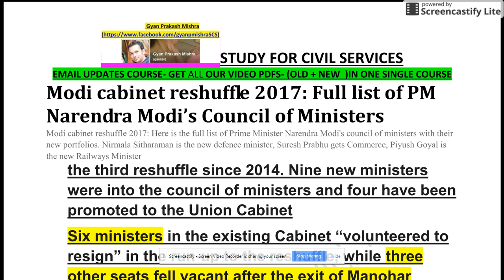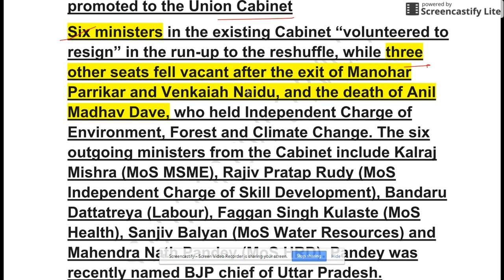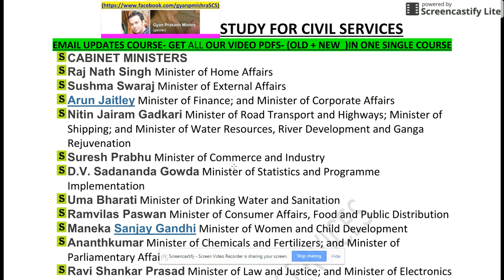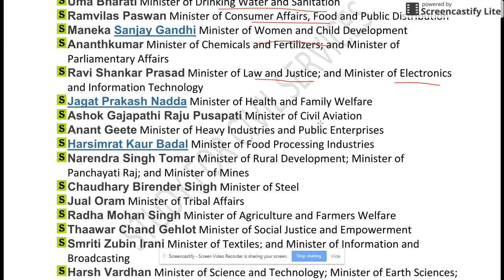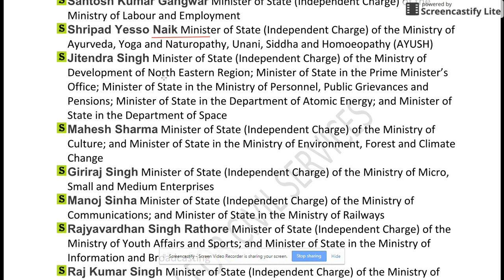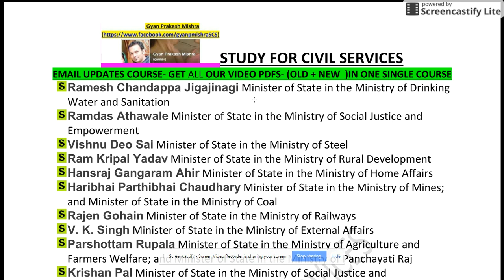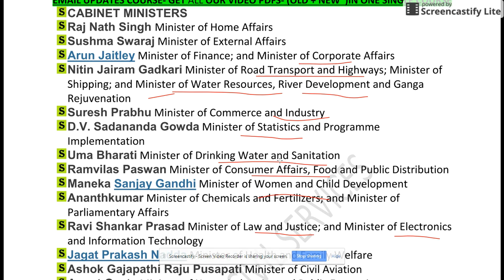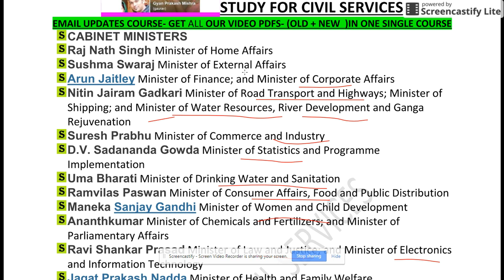CABINET RESHUFFLE INDIA - FULL LIST OF NEW MINISTERS + MAJOR CHANGES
Modi cabinet reshuffle 2017: Full list of PM Narendra Modi’s Council of Ministers
Modi cabinet reshuffle 2017: Here is the full list of Prime Minister Narendra Modi's council of ministers with their new portfolios. Nirmala Sitharaman is the new defence minister, Suresh Prabhu gets Commerce, Piyush Goyal is the new Railways Minister
the third reshuffle since 2014. Nine new ministers were into the council of ministers and four have been promoted to the Union Cabinet
Six ministers in the existing Cabinet “volunteered to resign” in the run-up to the reshuffle, while three other seats fell vacant after the exit of Manohar Parrikar and Venkaiah Naidu, and the death of Anil Madhav Dave, who held Independent Charge of Environment, Forest and Climate Change. The six outgoing ministers from the Cabinet include Kalraj Mishra (MoS MSME), Rajiv Pratap Rudy (MoS Independent Charge of Skill Development), Bandaru Dattatreya (Labour), Faggan Singh Kulaste (MoS Health), Sanjiv Balyan (MoS Water Resources) and Mahendra Nath Pandey (MoS HRD). Pandey was recently named BJP chief of Uttar Pradesh.

Here is the full list of Cabinet Ministers and Council of Ministers:
  Shri Narendra Modi – Prime Minister and also in-charge of: Ministry of Personnel, Public Grievances and Pensions; Department of Atomic Energy; Department of Space; all important policy issues, and all other portfolios not allocated to any Minister.

  CABINET MINISTERS
  Raj Nath Singh Minister of Home Affairs
  Sushma Swaraj Minister of External Affairs
  Arun Jaitley Minister of Finance; and Minister of Corporate Affairs
  Nitin Jairam Gadkari Minister of Road Transport and Highways; Minister of Shipping; and Minister of Water Resources, River Development and Ganga Rejuvenation
  Suresh Prabhu Minister of Commerce and Industry
  D.V. Sadananda Gowda Minister of Statistics and Programme Implementation
  Uma Bharati Minister of Drinking Water and Sanitation
  Ramvilas Paswan Minister of Consumer Affairs, Food and Public Distribution
  Maneka Sanjay Gandhi Minister of Women and Child Development
  Ananthkumar Minister of Chemicals and Fertilizers; and Minister of Parliamentary Affairs
  Ravi Shankar Prasad Minister of Law and Justice; and Minister of Electronics and Information Technology
  Jagat Prakash Nadda Minister of Health and Family Welfare
  Ashok Gajapathi Raju Pusapati Minister of Civil Aviation
  Anant Geete Minister of Heavy Industries and Public Enterprises
  Harsimrat Kaur Badal Minister of Food Processing Industries
  Narendra Singh Tomar Minister of Rural Development; Minister of Panchayati Raj; and Minister of Mines
  Chaudhary Birender Singh Minister of Steel
  Jual Oram Minister of Tribal Affairs
  Radha Mohan Singh Minister of Agriculture and Farmers Welfare
  Thaawar Chand Gehlot Minister of Social Justice and Empowerment
  Smriti Zubin Irani Minister of Textiles; and Minister of Information and Broadcasting
  Harsh Vardhan Minister of Science and Technology; Minister of Earth Sciences; and Minister of Environment, Forest and Climate Change
  Prakash Javadekar Minister of Human Resource Development
  Dharmendra Pradhan Minister of Petroleum and Natural Gas; and Minister of Skill Development and Entrepreneurship
  Piyush Goyal Minister of Railways; and Minister of Coal
  Nirmala Sitharaman Minister of Defence
  Mukhtar Abbas Naqvi Minister of Minority Affairs